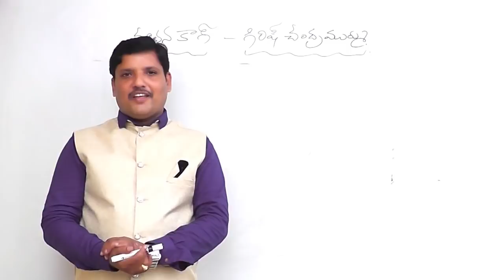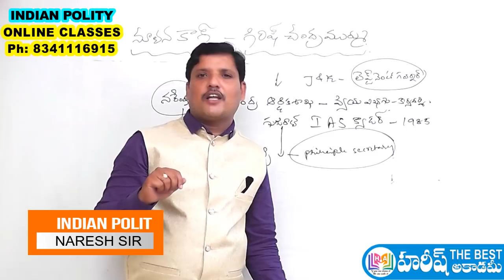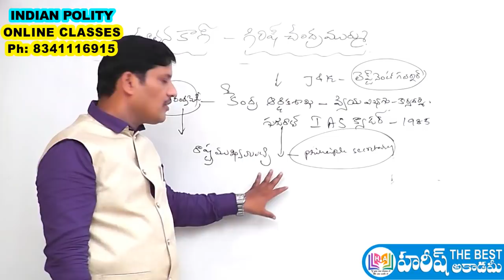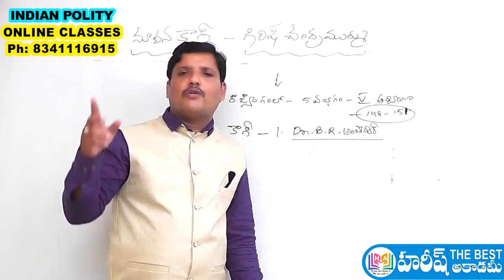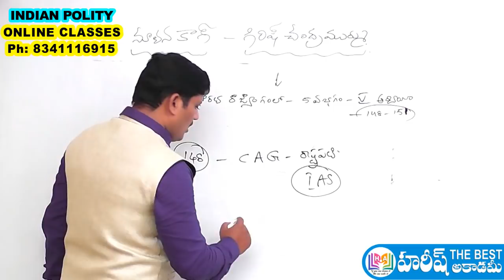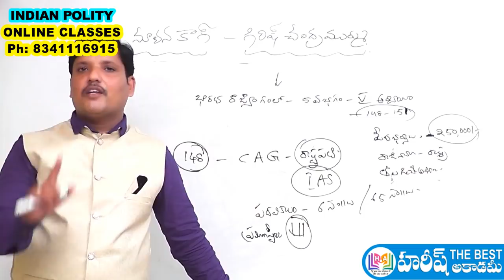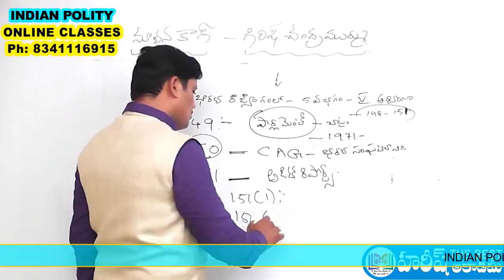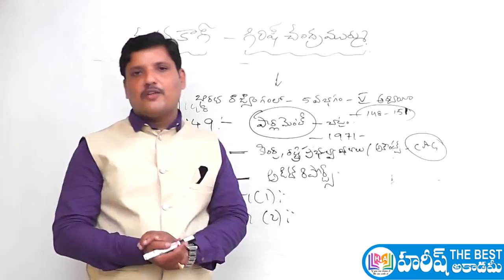Comptroller and Auditor General (CAG) of India | CAG Powers and Duties | HareeshAcademy | Naresh Sir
𝗜𝗡𝗗𝗜𝗔𝗡 𝗣𝗢𝗟𝗜𝗧𝗬 𝗢𝗡𝗟𝗜𝗡𝗘 𝗖𝗟𝗔𝗦𝗦𝗘𝗦: 𝗣𝗵: 𝟴𝟯𝟰𝟭𝟭𝟭𝟲𝟵𝟭𝟱

Role of CAG in the Recent Parliamentary System of Government
Comptroller and Auditor General of India: Terms and Functions
CAG (Articles 148-151)

Current Polity Issues
Current Issues

ప్రధాన మంత్రి
Prime Minister of India
President Rule in India
Article 356
Presidential Veto Powers
Veto Power of the President of India
Indian Polity Online Classes in Telugu

Indian Polity Introduction Class
భారత రాజ్యాంగం - పరిచయం
భారత రాజ్యాంగ పీఠిక
భారత రాజ్యాంగ ప్రవేశిక
గణతంత్ర దినోత్సవం ప్రాముఖ్యత
ప్రాథమిక విధులు
భారత రాజ్యాంగం లక్షణాలు
భారత రాజ్యాంగం ఆర్టికల్స్
preamble - ప్రవేశిక
The Preamble of Indian Constitution
Preamble to the Constitution of India
Preamble of the Constitution of India
indian polity peamble
Indian polity syllabus in telugu
INDIAN POLITY APPSC
INDIAN POLITY TSPSC
INDIAN POLITY GROUP1
INDIAN POLITY GROUP2
INDIAN POLITY GROUP3
POLITY GROUP1
POLITY GROUP2
POLITY GROUP3
POLITY SYLLABUS OVER VIEW
Laxmikanth Indian Polity
OVERVIEW OF INDIAN POLITY
Most Important Articles in Indian Constitution
Indian Constitution Most Important Bits
Important Acts passed by British Government in India
How to Remember Constitution of India Easily
Important Constitutional Amendments
Indian Polity | Major Amendments of Indian Constitution
Important Acts in India before Independence
The Regulating Act, 1773
The Pitts India Act, 1784
The Charter Act of 1813
The Charter Act of 1833
The Charter Act of 1853
The Government of India Act, 1858
The Indian Councils Act, 1861
The Indian Councils Act, 1892
The Indian Councils Act, 1909 (The Morely-Minto Reforms)
The Government of India Act, 1919 (The Montague-Chelmsford Reforms)
The Government of India Act, 1935
Constitutional Development
Salient features of Indian Constitution
Preamble
Fundamental Rights, Directive Principles of State Policy and their relationship - Fundamental Duties, Distinctive features
Unitary and Federal.
Structure and functions of Indian Government
Legislative, Executive and Judiciary
Types of Legislatures- Unicameral, Bicameral- Executive
Parliamentary, Judiciary
emergency powers of the President of India
indian president and emergency powers
Judicial Review, Judicial Activism.
Distribution of Legislative and Executive Powers between the Union and the States;
Legislative, Administrative and Financial relations between the Union and the States
Powers and the Functions of Constitutional Bodies
UPSC, State Public Service Commissions, CAG and Finance Commission.
Centre- State relations- Need for Reforms
Rajmannar Committee, Sarkaria Commission, M.M. Punchchi Commission
Unitary and Federal features of Indian Constitution.
Amendment Process to the Constitution
Centralization Vs Decentralization
Community Development Programs
Balwantray Mehta, Ashok Mehta Committees
73rd and 74th Constitutional Amendment Acts and their Implementation.
Indian Political Parties
National, Regional- One Party, Bi-Party, Multi-Party Systems
Regionalism and Sub-Regionalism–Demand for New States
Sri Krishna Committee
National Integration- Threats to Indian Unity.
Welfare Mechanisms in India
Provisions for Scheduled Castes,
Tribes and Minorities, Reservations for SCs, STs and Backward Classes
Prevention of SCs and STs Atrocities Act
National and State SCs, STs and BCs Commissions,
Women’s Commission
National and State Minorities Commissions
Human Rights Commission
RTI- Lokpal and Lok Ayukt.

Women’s Commission, National and State Minorities Commissions
Human Rights Commission
RTI